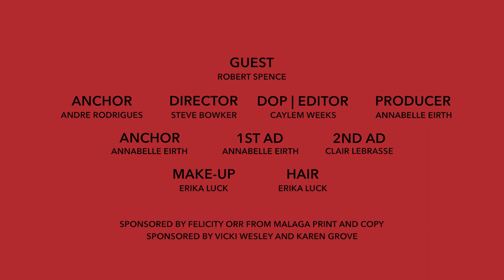In 5 | Episode 20 | Robert Spence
Robert Spence comes into the studio today to chat about getting started in the acting industry! Join Andre and Annabelle today in this episode of In 5!

CAST & CREW
Lead Anchor: Andre Rodrigues
Anchor/Writer/Social Media Management/Producer/1st AD: Annabelle Eirth
Director: Steve Bowker
DOP/Editor: Caylem Weeks
2nd AD: Claire Lebrasse
Researchers: Scott Cathery and Reena Manoj

SOCIALS

Vicki Wesley and Karen Grove:
Grovewesley design art
Watermelon tees

Malaga Print and Signs/Malaga Print and Copy